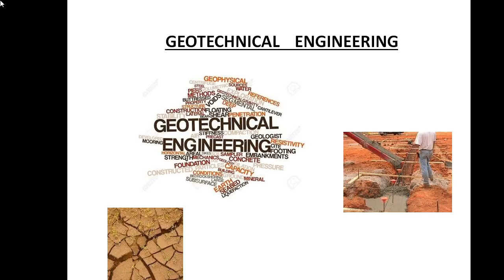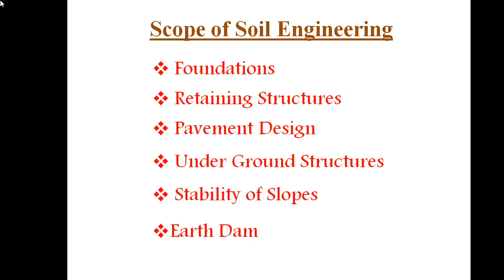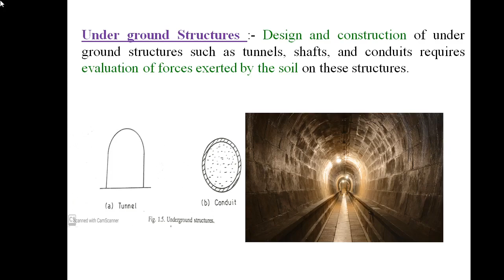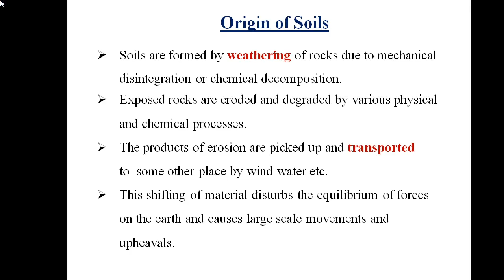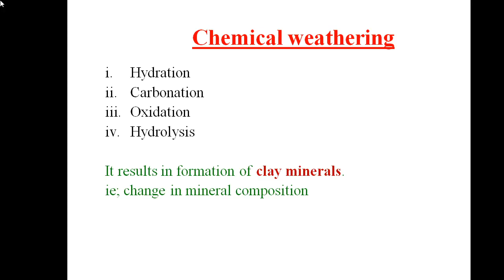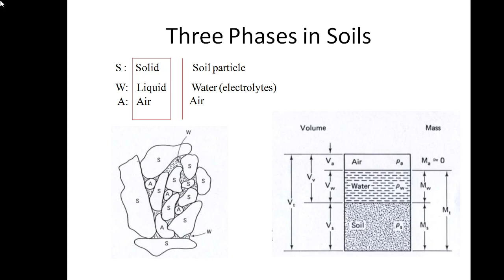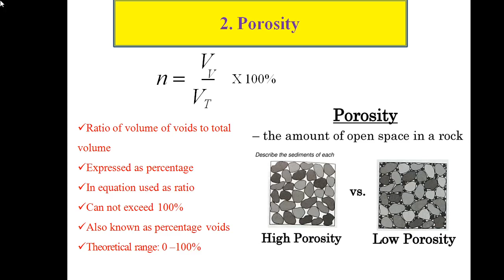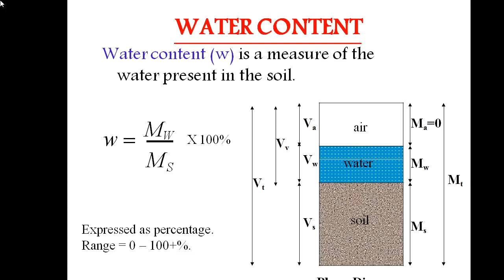Geotechnical Engineering (GE) Class-1 Introduction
Faculty: Manju TM